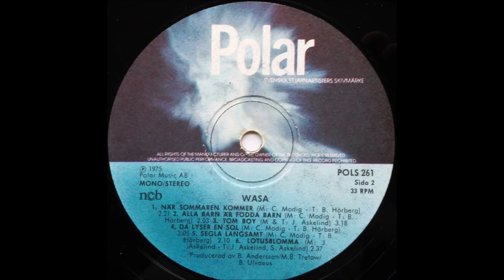Wasa - När sommaren kommer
From the Wasa album, released in 1975. Produced by Benny Andersson, Björn Ulvaeus and Michael B. Tretow. Piano, moog and mellotron by Benny with Björn also contributing guitar.